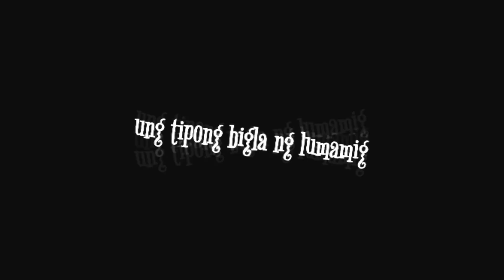1st tym qng maranasan s sigzag road atimonan quezon📸📸 going to dalig gumaca.